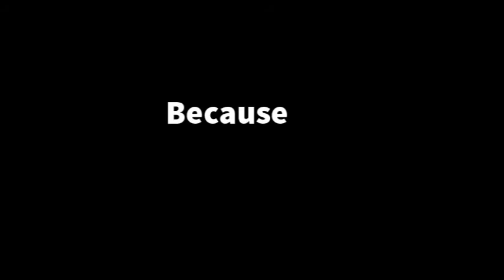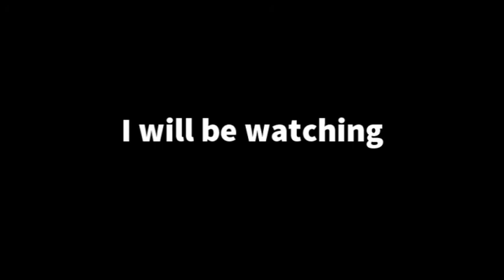ABLOG | Live. Love. Share. | Your constant companion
ABLOG. Your constant companion. Ask anything.
Wellness - Sound Mind and Body. Well being.
Sensual - Awakening and Sharpening the senses
Energy - Harnessing Cosmic Energy. Gathering vital life force
Wisdom - Mind, Soul and Relationships
Expression - Channelizing energy and Expressing honestly
Ask anything.
You have got a friend.
Spread the word.